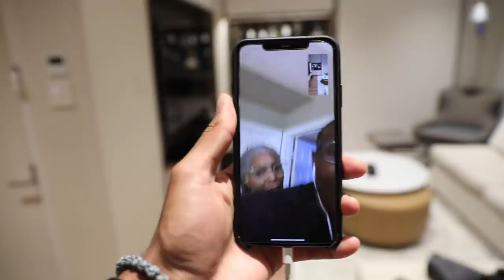The Off-Season - Episode #03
Back in Philly for something top secret.

The music in this episode was found on the Art Not Algorithms playlist. I love how they are telling the story of unknown musicians. The song I used from their playlist is called "Bed Time" by Chase Paves.

Submit your music to be featured on Art Not Algorithms at livetwocreate.com